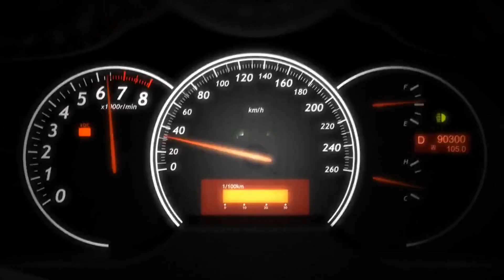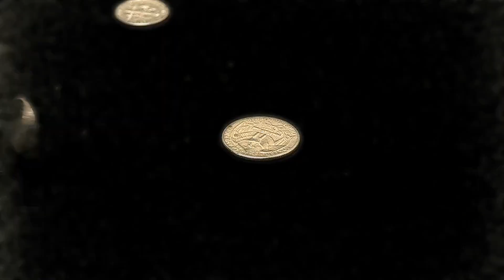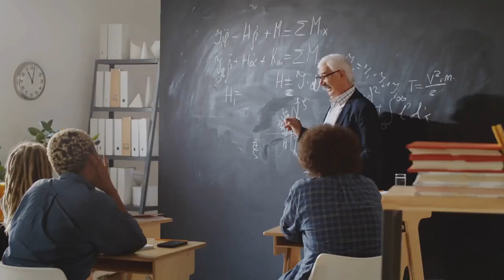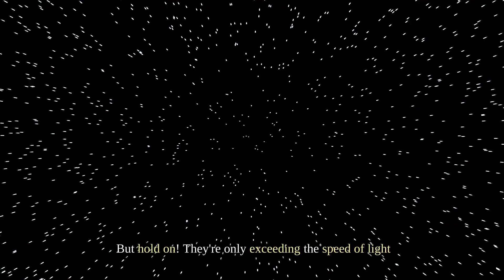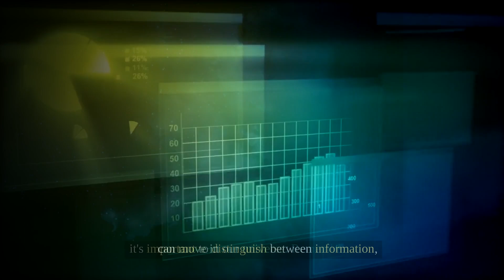Hold Onto Your Hats! We Might Be Able to TRAVEL FASTER THAN LIGHT!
Can Anything Outrun Light? Unveiling the Mysteries Beyond the Speed Limit!"

"Embark on a mind-bending exploration as we delve into the hypothetical scenarios of things that could potentially outrun light, challenging the very limits of our understanding of the universe. Join us as we unravel the mysteries beyond the speed limit and contemplate the possibilities of objects moving faster than the cosmic speed barrier. From theoretical concepts to speculative scenarios, we delve into the fascinating realm of physics and imagination to explore what lies beyond the constraints of light speed. Could there be phenomena or entities that defy the laws of physics as we know them? Discover the intriguing possibilities and thought-provoking questions that arise when we push the boundaries of what is considered possible in the realm of speed and motion. Prepare to expand your mind and ponder the mysteries of the universe as we venture into the realm of things that may potentially outrun light!"